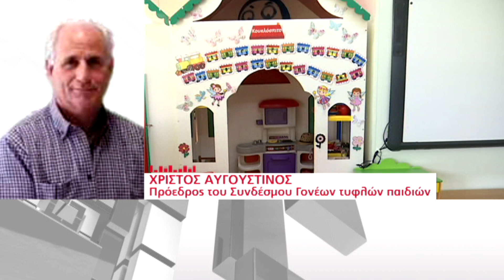Χρίστος Αυγουστίνος - Πρόεδρος του Συνδέσμου Γονέων τυφλών παιδιών